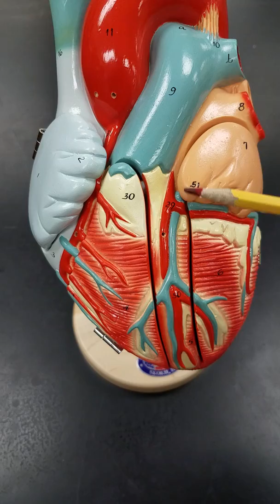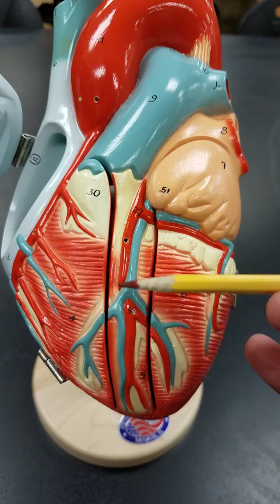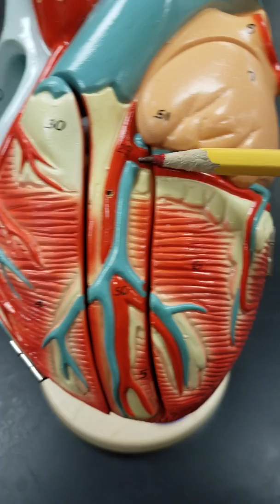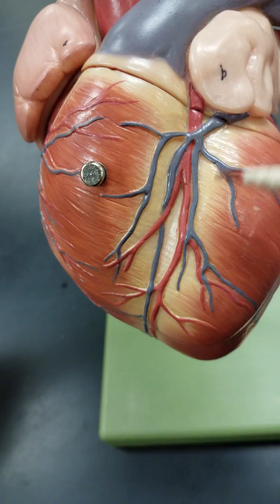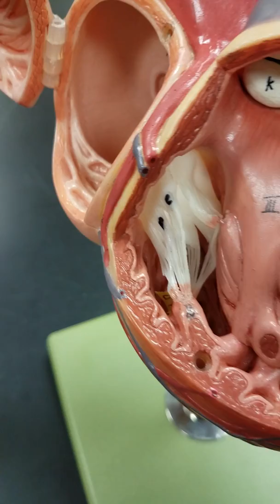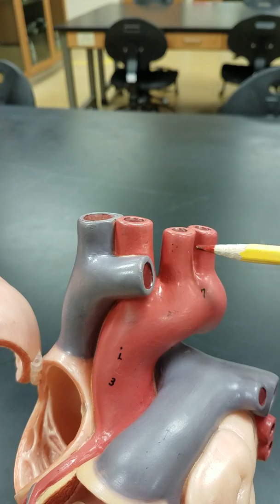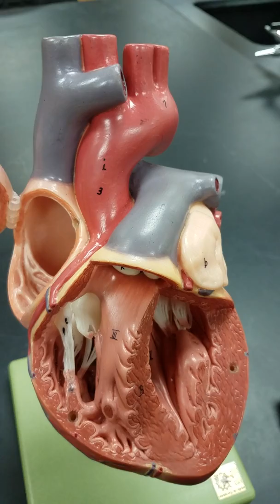Heart Anatomy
This video covers the heart anatomy for our classes.